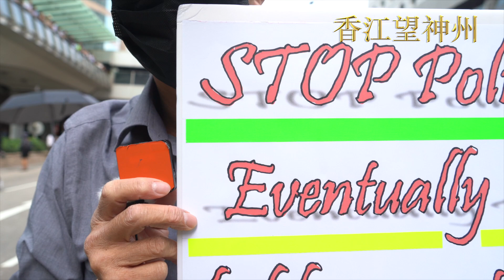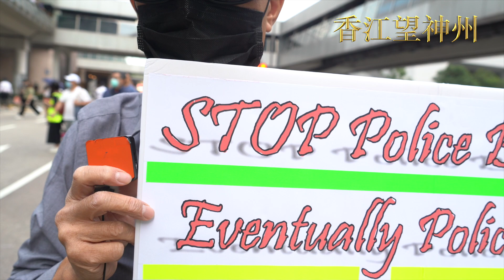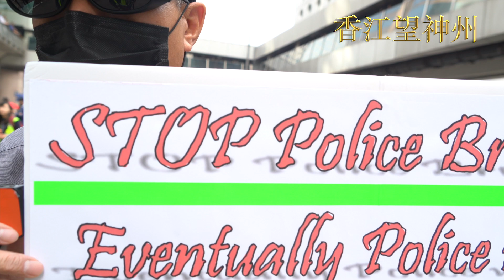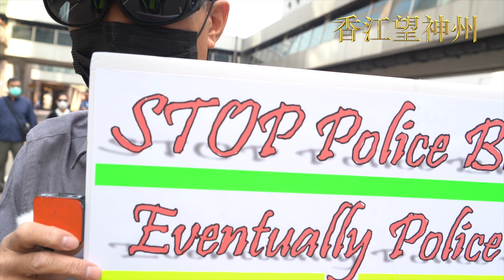中環11.14快閃行動抗議（高清實錄）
中環11.14快閃行動抗議